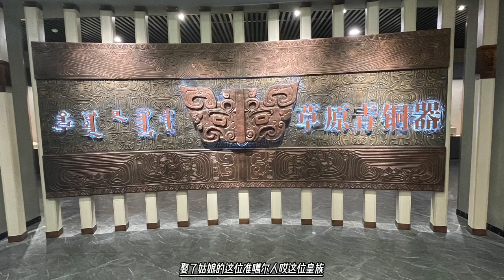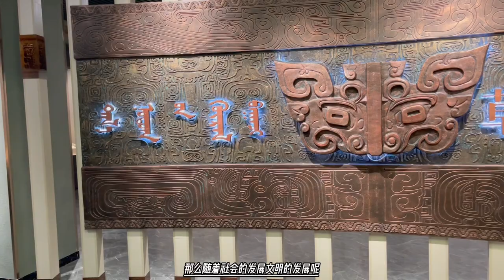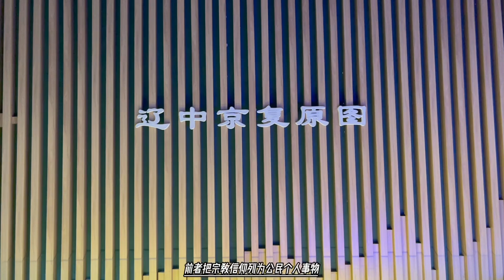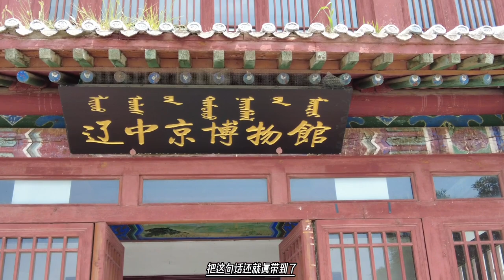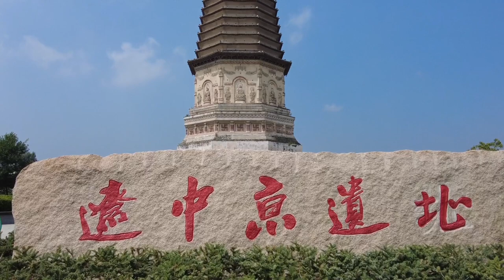和卓的身世出了问题，从小生活在蒙古家庭，好悬没能成为穆斯林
。但白山派的阿哈玛特，以及达涅尔作为人质的儿子等等就坚决没放。而且放回达涅尔这事儿也不是噶尔丹策零做的，而是策妄阿拉布坦。
策妄阿拉布坦之所以放回了达涅尔，主要原因是和满清的作战。当时满清与准噶尔在哈密交战，准噶尔败退，清军则继续向西推进，攻下了吐鲁番。与此同时，沙俄也不断侵扰，沿额尔齐斯河侵入准噶尔汗国。在这种情况下，策妄阿拉布坦经过考虑，选择了更为听话的黑山派和卓达涅尔，放回南疆代为治理，以保持南疆的稳定，好腾出手来应付满清和沙俄。